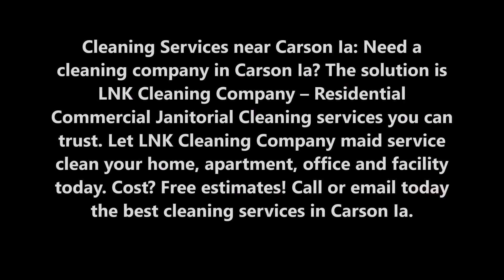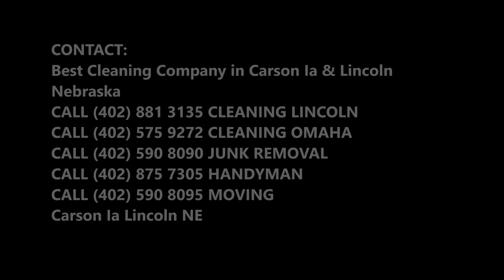Commercial Residential Cleaning Services Carson Ia | LNK Cleaning Company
Cleaning Services near Carson Ia: Need a cleaning company in Carson Ia? The solution is LNK Cleaning Company – Residential Commercial Janitorial Cleaning services you can trust. Let LNK Cleaning Company maid service clean your home, apartment, office and facility today. Cost? Free estimates! Call or email today the best cleaning services in Carson Ia.

CLEANING SERVICES CARSON IA

Residential House Apartment Cleaning Services
Imagine coming home to a completely clean, fresh smelling home after a long day of work. You didn't have to lift a finger, dust a surface, or plug in a single vacuum to get it that way. It gives us all a wonderful feeling. LNK Cleaning Company is a trusted name in home cleaning services. For over 7 years we’ve performed housekeeping services according to the wishes of our clients.
You work hard during the week, and the last thing you want to do is come home and clean. Well thanks to our team, you don't have to.

We're equipped to provide a wide array of home cleaning services, including:
• Dusting
• Mopping
• Vacuuming
• Windows

Kitchen Cleaning Services Carson Ia
The kitchen is a high-traffic area may require special attention that only a professional cleaning service is able to provide. From the deep cleaning of the oven to splatters in the refrigerator – the LNK Cleaning Company are ready to thoroughly disinfect, clean and shine every surface in your kitchen.

Bathroom Cleaning Services Carson Ia
Bathrooms are one of the most menacing areas of the house that needs constant cleaning and disinfecting. Our residential bathroom cleaning includes cleaning, scrubing and sanitizing showers, bathtubs and sinks, vanities, backsplashes and toilets. LNK Cleaning Company take care of everything from cleaning the mirrors to washing floors and tile walls

Our Janitorial Cleaning services include:
• Option for daily, weekly and monthly cleaning services
• Daily carpet care
• Hard-surface floor cleaning and maintenance
• Reception area/lobby cleaning
• Kitchen/restroom cleaning/restocking
• Dusting and window washing
• Office system cleaning
• Waste removal
• Sanitization programs
• Daytime cleaning

OFFICE CLEANING SERVICES CARSON IA

LNK Cleaning Company can connect you with office cleaning services to handle all your cleaning tasks, large and small.
• Vetted and background-checked professionals.
• Friendly 24/7 customer service.
• Backed by the LNK Cleaning Company Happiness Guarantee.
• Affordable, upfront pricing.
• No time windows, book when you want.